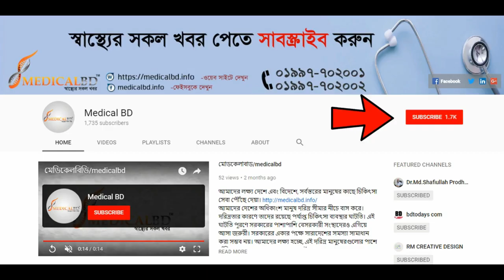২৫ বছরের কোমর, হাঁটু ও ঘাড় ব্যথা মুক্ত || Pain Treatment || Rehabilitation Treatment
২৫ বছরের কোমর, হাঁটু ও ঘাড় ব্যথা মুক্ত || Pain Treatment || Rehabilitation Treatment